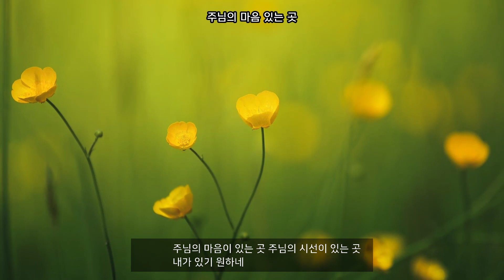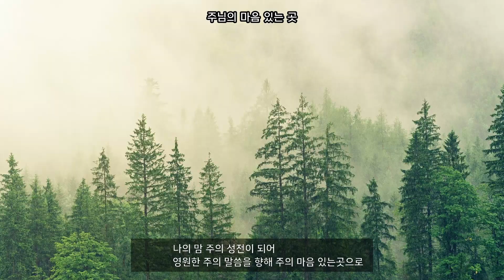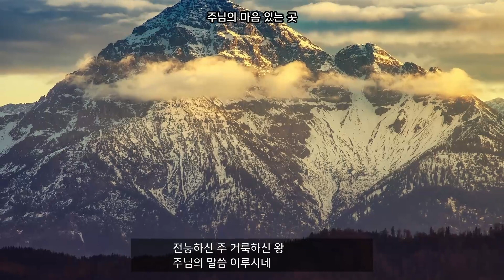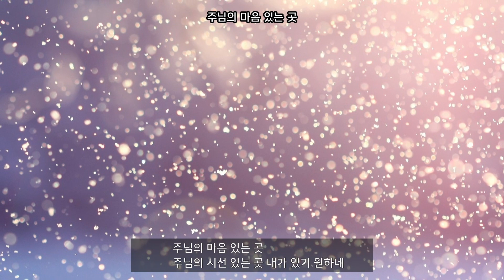주님의 마음 있는 곳 20240519